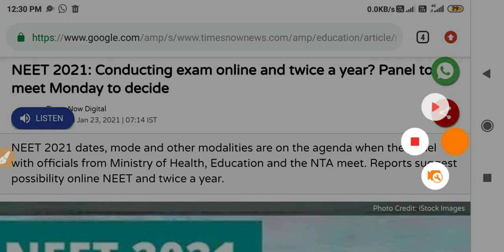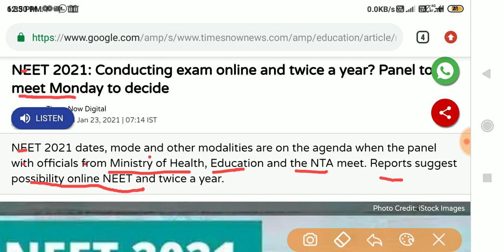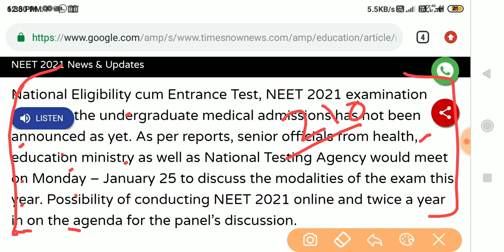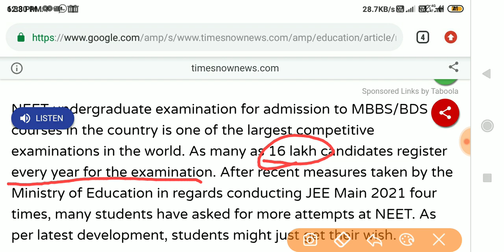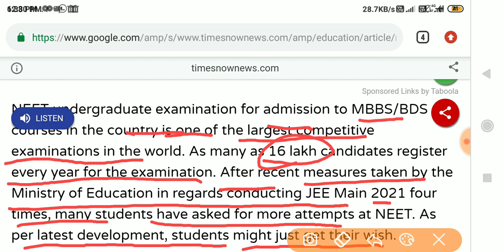आई बड़ी खुशखबरी 🎉 - NEET 2021 EXAM DATE ANNOUNCED | EXAM TWICE A YEAR? 🔥🔥🔥